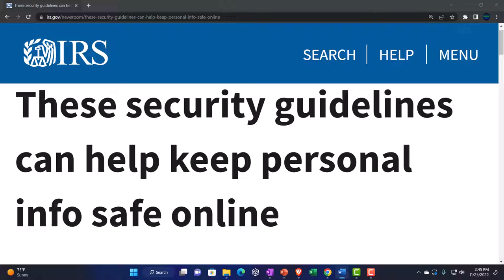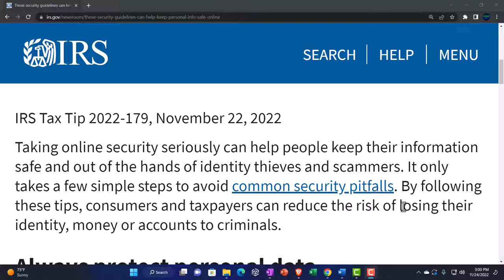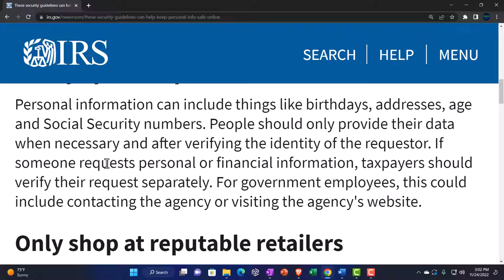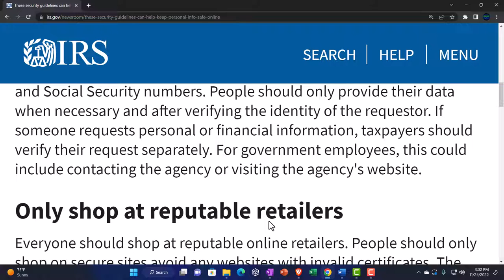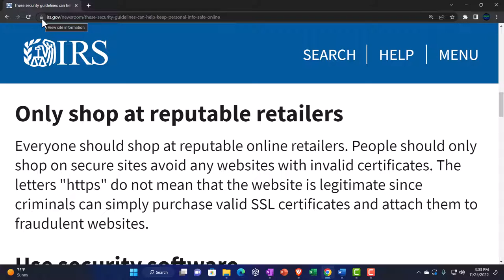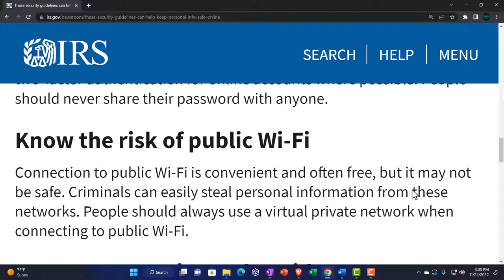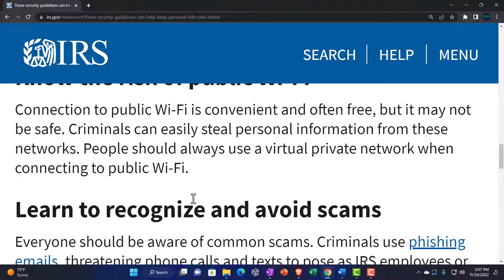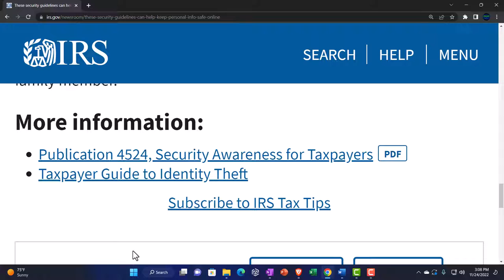These security guidelines can help keep personal info safe online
Taking online security seriously can help people keep their information safe and out of the hands of identity thieves and scammers. It only takes a few simple steps to avoid common security pitfalls. By following these tips, consumers and taxpayers can reduce the risk of losing their identity, money or accounts to criminals.

Always protect personal data
Personal information can include things like birthdays, addresses, age and Social Security numbers. People should only provide their data when necessary and after verifying the identity of the requestor. If someone requests personal or financial information, taxpayers should verify their request separately. For government employees, this could include contacting the agency or visiting the agency's website.

Only shop at reputable retailers
Everyone should shop at reputable online retailers. People should only shop on secure sites avoid any websites with invalid certificates. The letters "https" do not mean that the website is legitimate since criminals can simply purchase valid SSL certificates and attach them to fraudulent websites.

Use security software
People should make sure their security software, such as anti-virus and firewalls are always turned on and automatically updated. They should regularly backup and encrypt sensitive files stored on computers. Sensitive files include things like tax records, school transcripts and college applications. They should also be sure all family members have comprehensive anti-virus protection for their devices, particularly on shared devices.

Chose strong passwords and two-factor authentication
They should use strong, unique passwords for each account and enable two-factor authentication for online accounts where possible. People should never share their password with anyone.

Know the risk of public Wi-Fi
Connection to public Wi-Fi is convenient and often free, but it may not be safe. Criminals can easily steal personal information from these networks. People should always use a virtual private network when connecting to public Wi-Fi.

Learn to recognize and avoid scams
Everyone should be aware of common scams. Criminals use phishing emails, threatening phone calls and texts to pose as IRS employees or other legitimate government or law enforcement agencies. People should remember to never click on links or download attachments from unknown or suspicious emails.

Be aware of compromised accounts
Once a criminal has hacked an email or social media account, they may try to scam the victim's contacts by posing as the victim. Everyone should be suspicious of unusual, out-of-character requests or messages, even when the account belongs to a friend, colleague or family member.